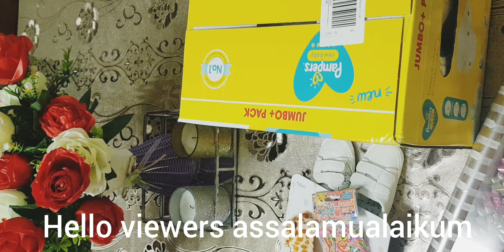# babygifts, nappycake Newborn baby gift idea/ easy way to make Nappy cake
To make the beautiful Nappy cake the items you will need are below:
1 box of Nappy
1 bag elastic bands
1 ribbon
few bows
1 toy/shoes
clear wrapping paper
cellotape